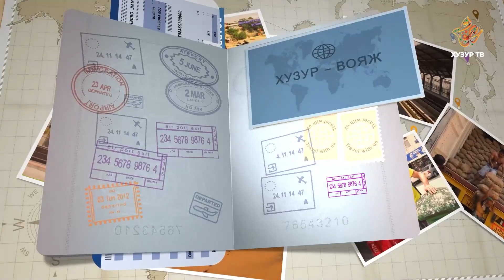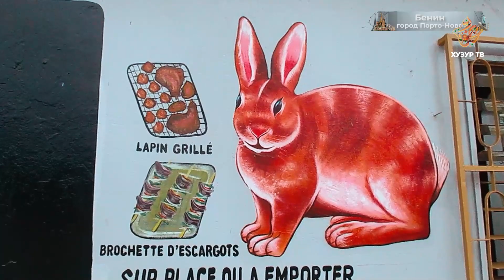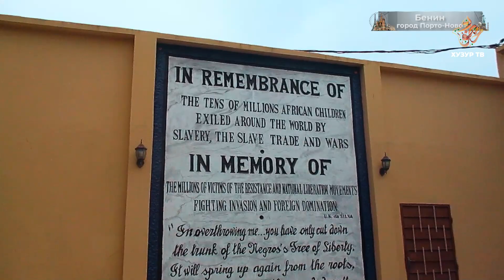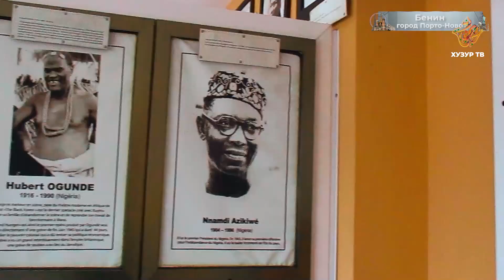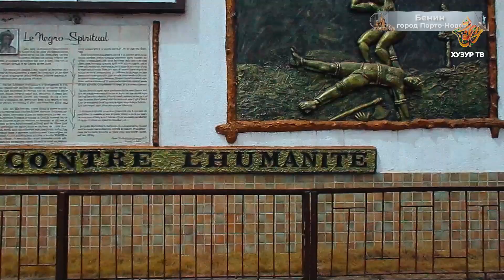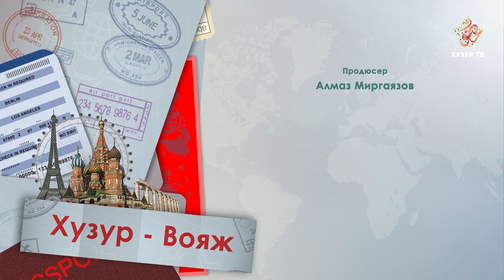Город с тремя именами. Хузур-вояж с Антоном Кротовым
Порто-Ново – официальная столица государства Бенин, третий по величине город страны. Является одним из портов Гвинейского залива и располагается в юго-восточной части страны. Российский путешественник Антон Кротов странствует по миру, изучая уклад жизни мусульман в разных странах.